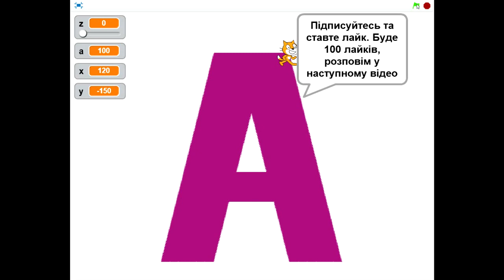Коте A2020 Scratch :) друкує літеру